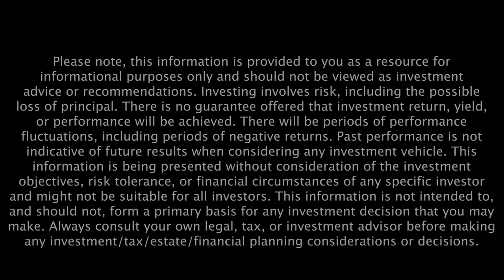How To Strengthen The Aging Brain with Dr. Nicole Byers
We all know aging comes with cognitive challenges, but how early do they start? Sometimes, I forget my email password or where I put my car keys. Should I be worried? Dr. Nicole Byers came by to give us some fascinating answers, including the magical age when it can be beneficial to consume MORE calories.

With a Ph.D. in clinical psychology and a dissertation focused on the aging brain, she’s written extensively about brain health for Psychology Today.

A neuropsychologist, TEDx speaker, and CEO of Rocky Mountain Neurosciences in Calgary, Canada, her passion is helping women in leadership rewire the unhelpful brain defaults that keep them stuck so they can take significant steps in their careers without getting in their own way or burning out.

We all want to know how to keep our brains healthy for as long as possible. Who better to ask than someone who has dedicated her life to the topic? Stick around for some pearls of wisdom from Dr. Nicole Byers.